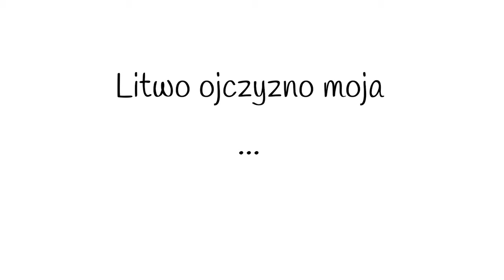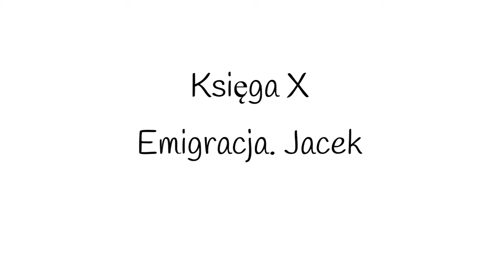Adam Mickiewicza "Pan Tadeusz" - streszczenie lektury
Pan Tadeusz to nasza epopeja narodowa. Treść znać musi każdy, ale przeczytać tę trzynastozgłoskową rymowankę to ciężkie wyzwanie dlatego jakby co zawsze możecie obejrzeć sobie moje konkretne streszczenie